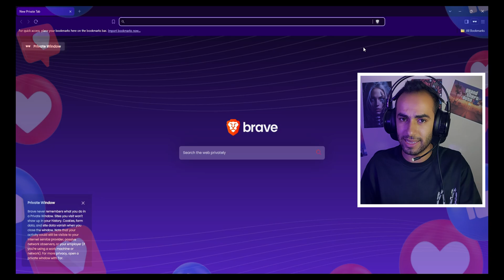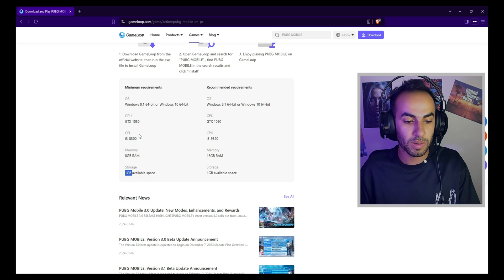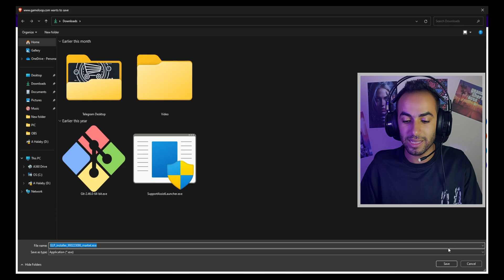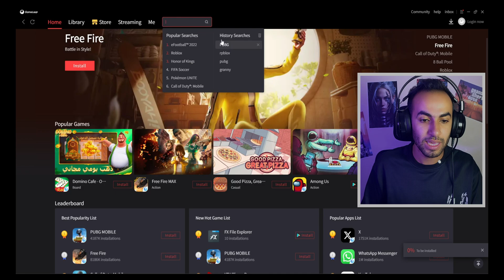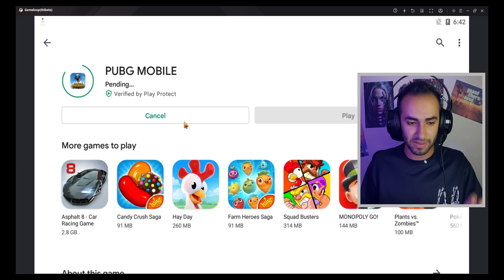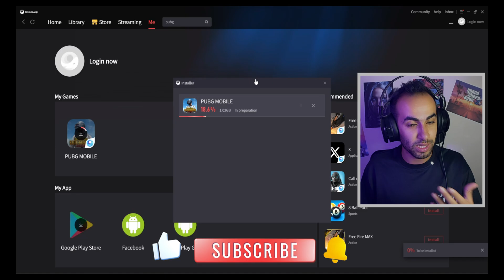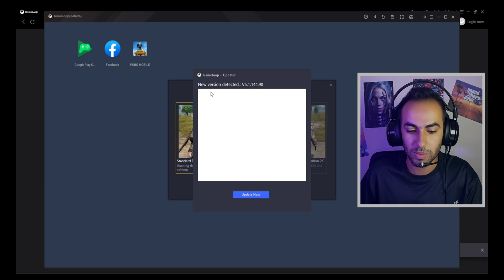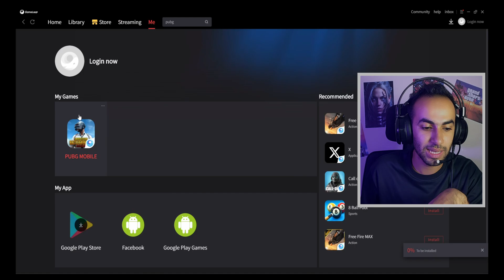طريقة تنزيل ببجي موبايل علي الكمبيوتر ويندوز 8.1-10-11 | How To Download PUBG MOBILE on PC 2024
افضل طريقة لتحميل ببجي للكمبيوتر الاصدار الاخير لجميع الاجهزة بدون مشاكل 👌😎
طريقة تنزيل ببجي موبايل علي الكمبيوتر ويندوز 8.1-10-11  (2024)| Get PUBG Mobile on Windows 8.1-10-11
تنزيل ببجي موبايل علي الكمبيوتر ويندوز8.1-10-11 الاصدار الاخير 2024
Get PUBG Mobile on Windows 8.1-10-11 Without ANY Hassle!
❤️ صفحة الفيسبوك :
❤️ إشترك في القناة وفعل الجرس يا اخويا  👌💘